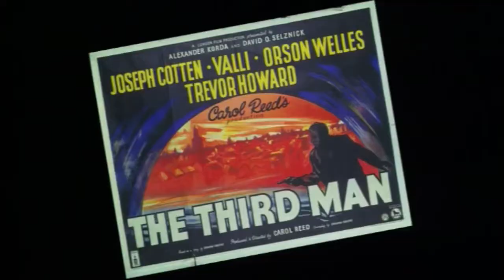il terzo uomo new